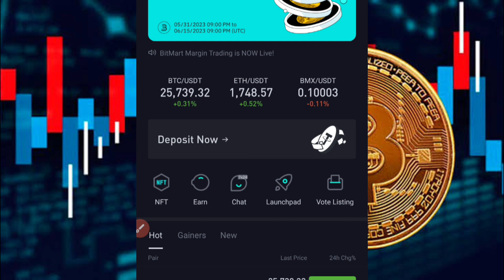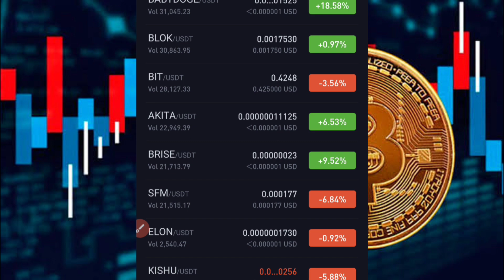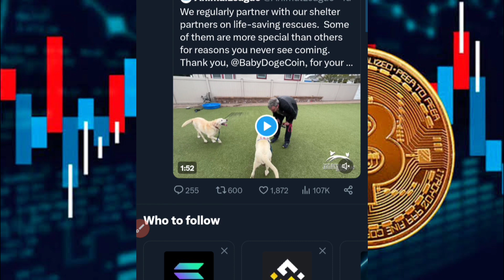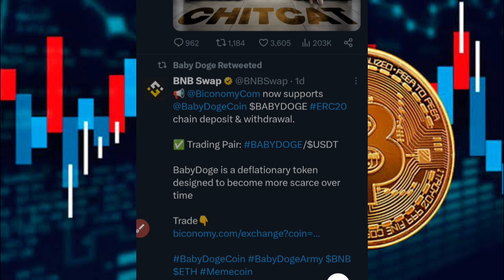Baby Dogecoin Today Biggest Pump Started 🎉🥳 Baby Dogecoin Future 🔥 Today Crypto News